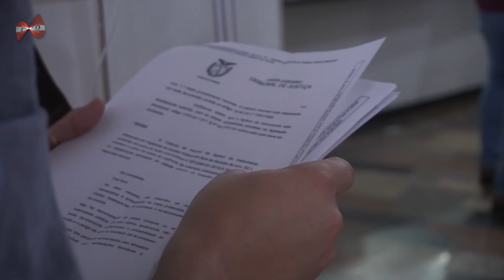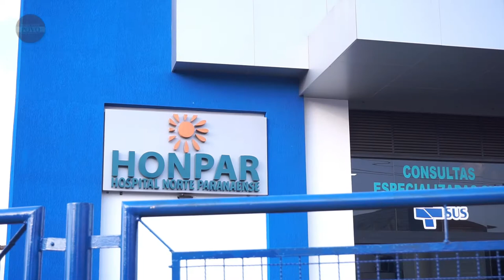Honpar pode responder por obstrução de justiça por descumprir mandado de busca e apreensão